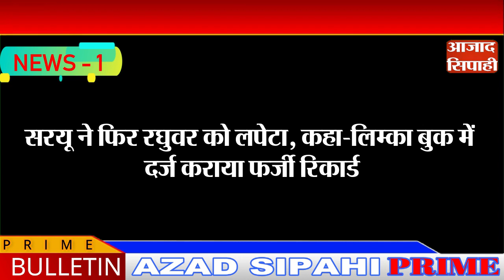सरयू ने फिर रघुवर पर साधा निशाना कहा-लिम्का बुक में दर्ज कराया फर्जी रिकार्ड | आजाद सिपाही प्राइम